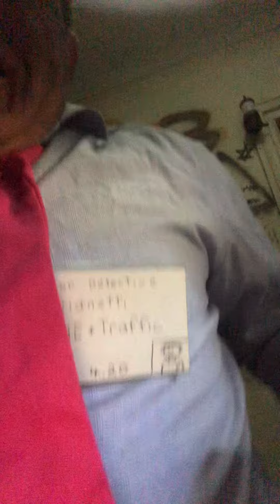When you wake up and don’t know where you are..your head hurts..you must find a way..out..